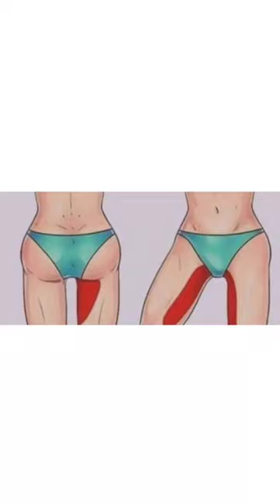Lower body workout for slim and strong thighs|Targeting inner thigh#shorts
Welcome to honey be fitness!
Lower body workout for slim and strong thighs|Targeting inner thigh#shorts thighfat innerthighworkout thighfat weightloss fitness diet weightlossmethods | Lose 4Kg In a month | No equipment

Hey guy's !
  DAY-9 video is out. Do Check these workouts and include in your routine. Go for 2 to 3 sets of each exercise. Also do Day 4 Abs workout along with it. This will get us to our goals faster. Also check out other videos in our channel. Links are below👇

HAPPY BODY!
DASHING DECEMBER!